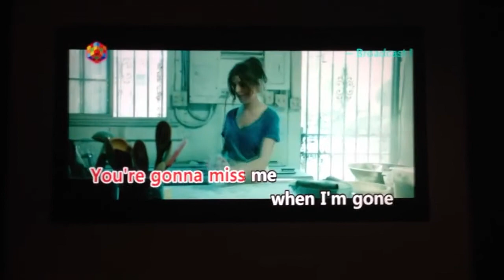"Cup song - Anna Kendrick" (short MR version) cover by Jinger Yeoh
Recorded this earlier today when I was practicing in RedBox. I've never heard of the full version before, and the beat was quite fast, which surprised me for a bit. I have another version on my SoundCloud without MR/background music ) Both short covers because I'm still learning the song.
Let me know if anyone wants me to make a full cover of it!

Hope you guys enjoyed this short cover~

Lyrics:

I got my ticket for the long way round
Two bottles of whiskey for the way
And I sure would like some sweet company
And I'm leaving tomorrow, what do you say

You're gonna miss me by my hair
You're gonna miss me everywhere, oh